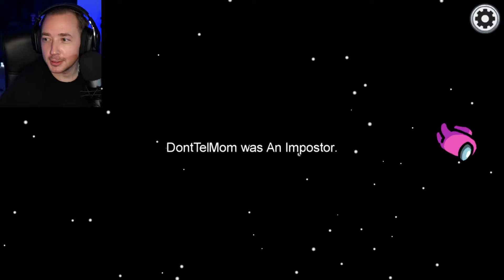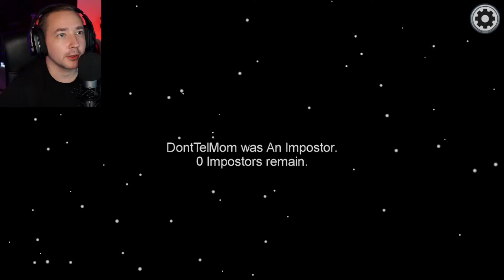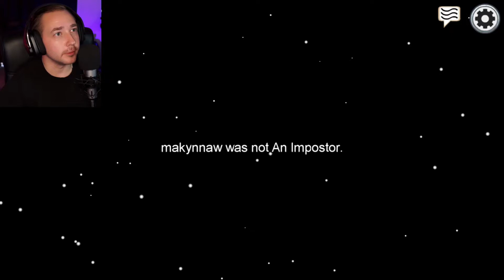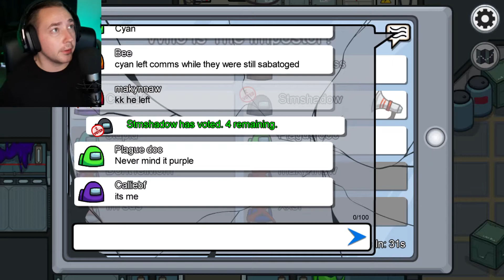What's Your M.O. Among Us Full Stream Ep 6